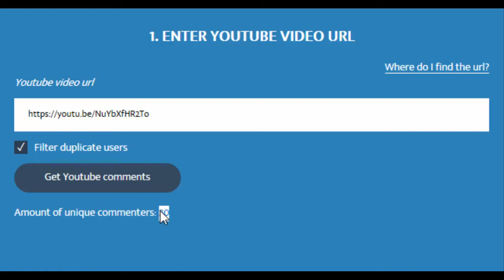CSGO Giveaway #7 | AUG - Triqua | Result Of CSGO Giveaway #6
Stay updated by becoming "SUBSCRIBER" with notification "ON" to early participate in giveaway.

With high penetration power and great accuracy you are set to face the enemy in any format.

With this cool AUG - Triqua skin enjoy your game play and have fun too.

Be the odd one out from common group of default AUG's.

Shine your AUG with "Triqua" skin (Good Luck).

Fill your inventory with some good skin ;-)

Following website help me to find random winner among the different comments of the users.

🔹 NOTE : Drop your Full Trade URL.

🔹 Trade URL Location : Steam Inventory - Trade Offer - Who can send me trade offers? - Trade URL.